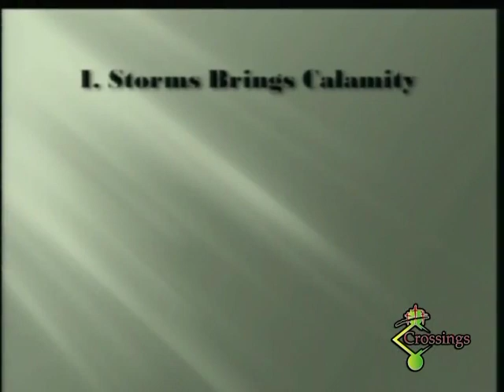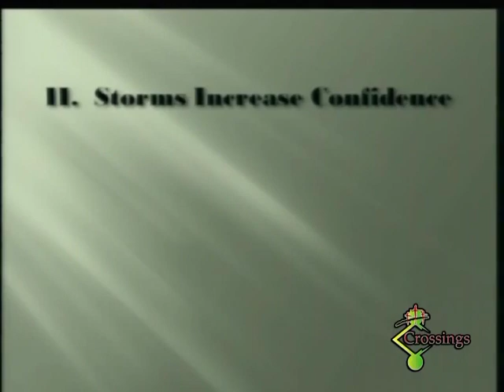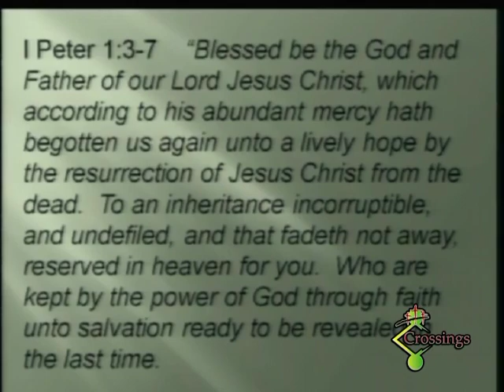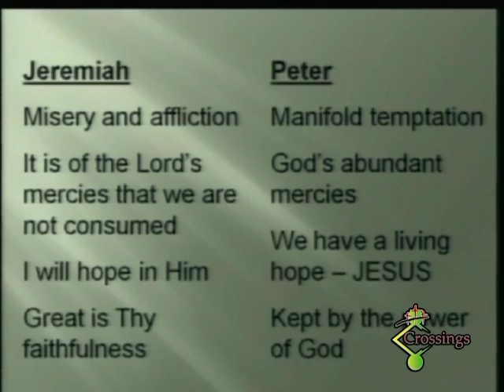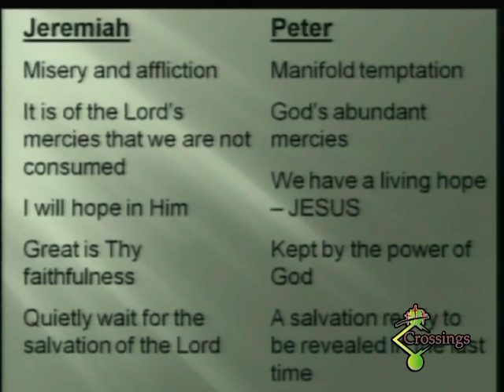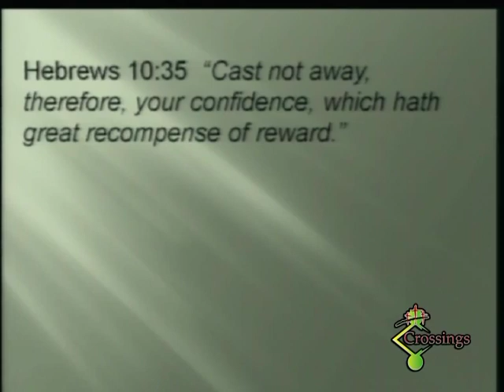2013 09 15 Faith Through Storms